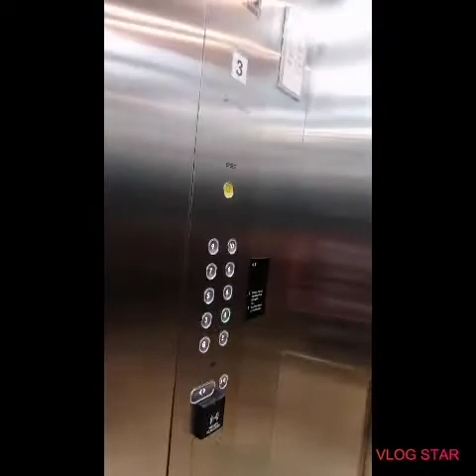STAYCATION 2019||PARK INN BY RADISSON HOTEL ILOILO 😍